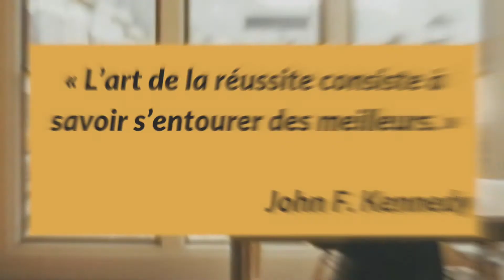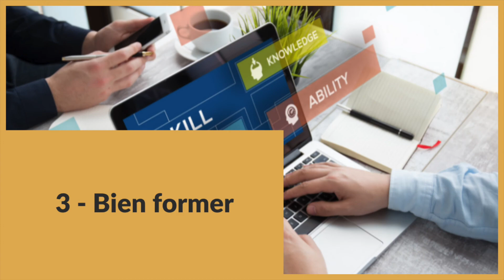6 astuces pour réduire le turnover en entreprise ?